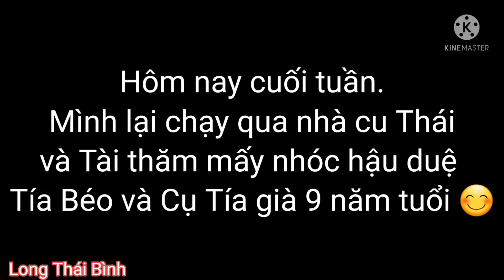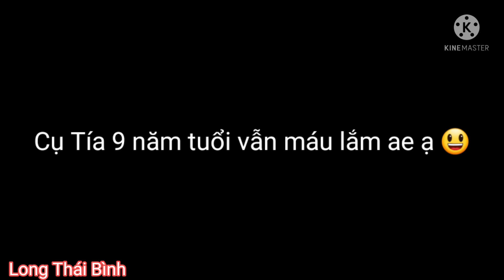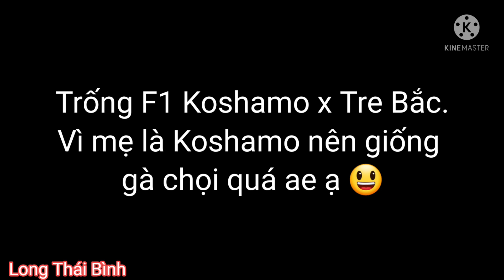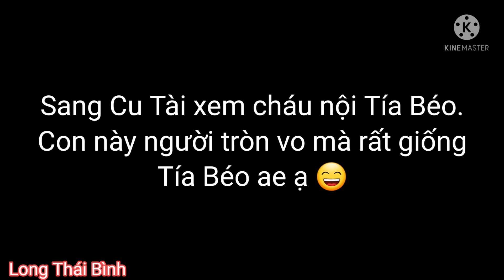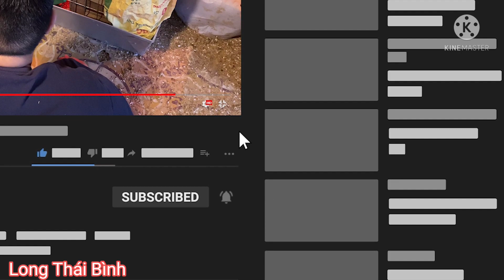Gà tre Bắc | F1 Koshamo | Cuối tuần qua thăm hậu duệ Tía Béo | Long Thái Bình.